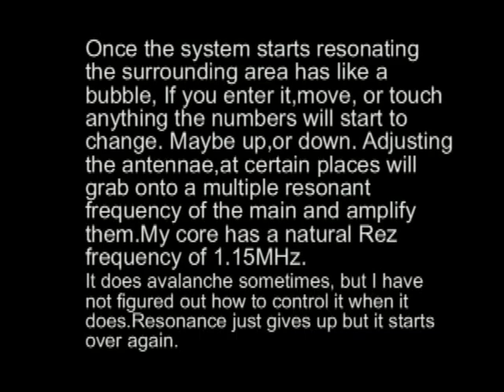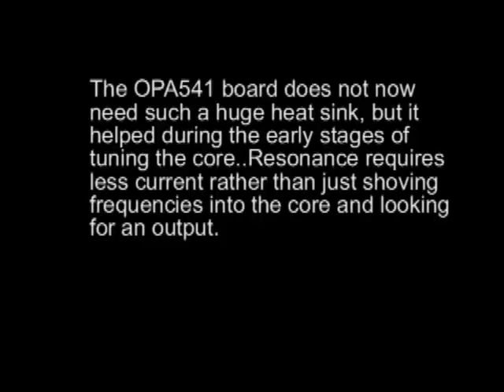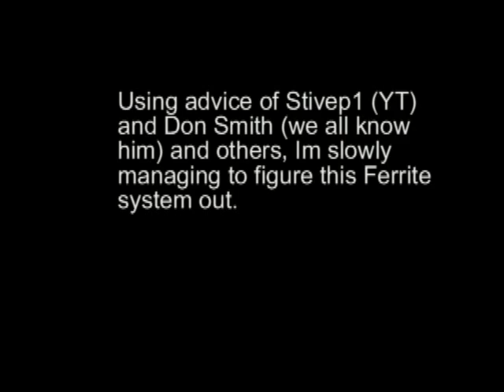toroid 7f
Using only feedback from the resonance of the ferrite core, an antennae system,and a small amp, I dimly light a 14w/ 110v bulb
using only 17v at 1.15 MHz